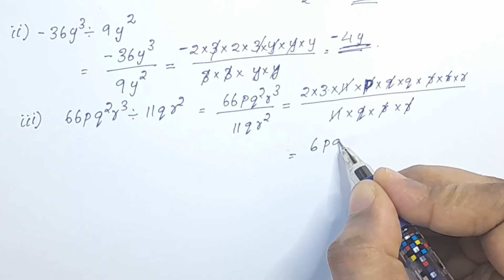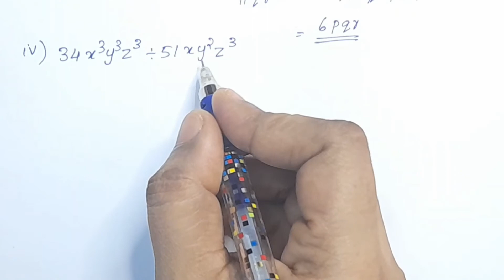Q.no. 1; Exercise 14.3 CBSE Class 8 Maths Chapter 14 In Malayalam/CBSE Classes By Grace Jose